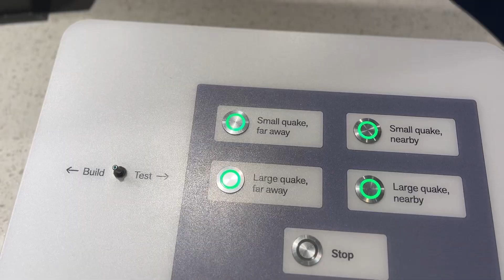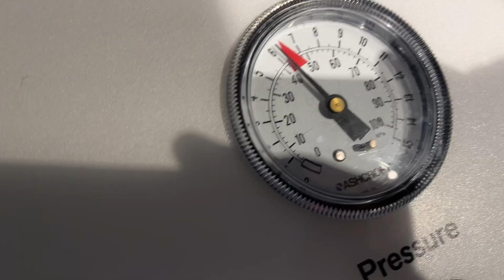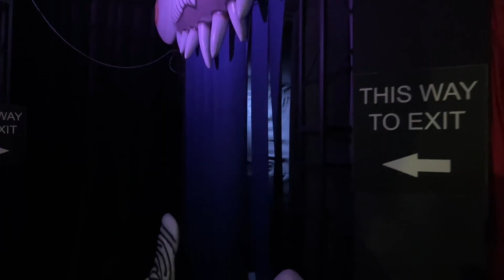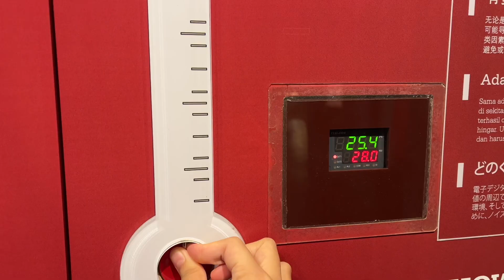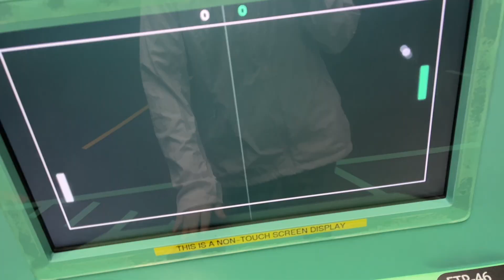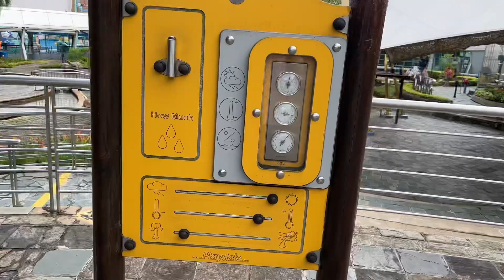Tour with Li Jun- Episode 9- Science Centre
Date of tour: 12 June 2023